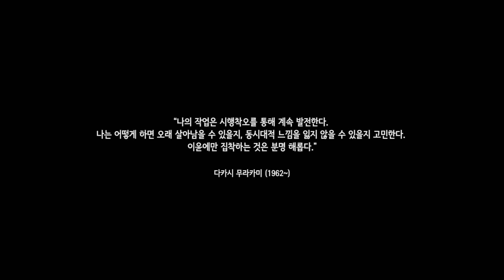케이옥션 2017년 2월 14일 위클리 온라인 미술품 경매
케이옥션
2017년 2월 14일(화) 오후 4시부터 마감

* 전시장소 : 케이옥션 제2전시장
* 경매시작일 : 2017년 2월 8일(수) 10:00 AM
* 경매종료일 : 2017년 2월 14일(화) 4:00 PM
온라인 프리뷰: 2017년 2월 8일(수) 10am부터 마감전까지 24시간
전시장 프리뷰: 2017년 2월 8일(수) ~ 2017년 2월 13일(월) 10:30am ~ 6:30pm / 케이옥션 전시장
응찰마감: 케이옥션 홈페이지, 2017년 2월 14일(화) 4pm부터 10점씩 5분 간격

서울시 강남구 언주로 172길 23 아트타워 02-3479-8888